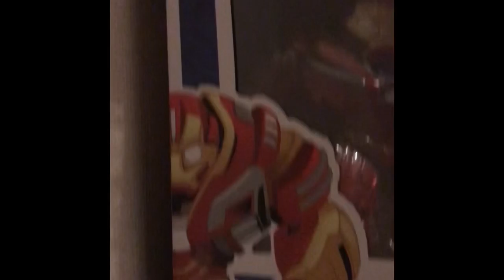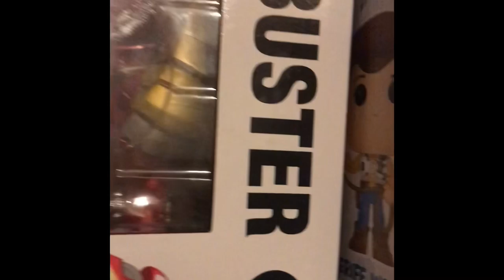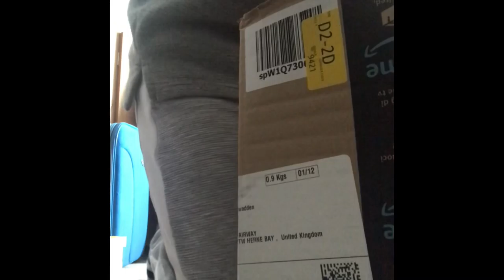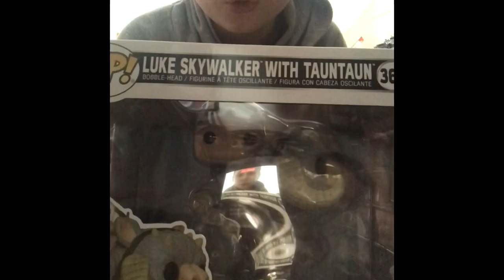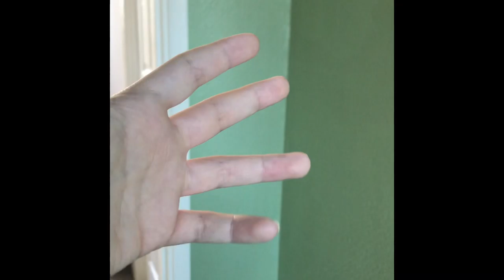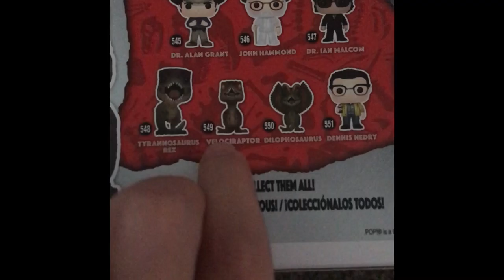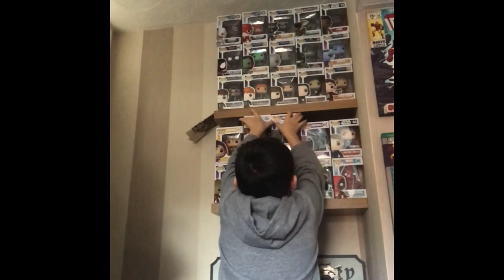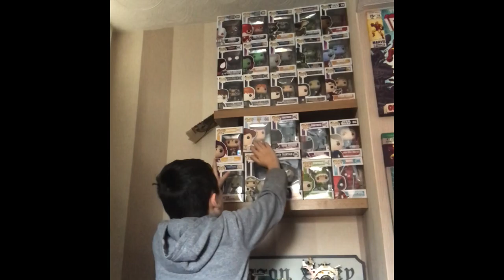NEW Funko Pops!!!🚨🥳